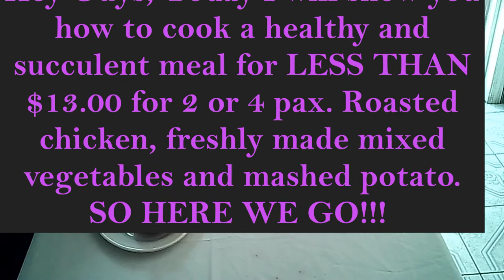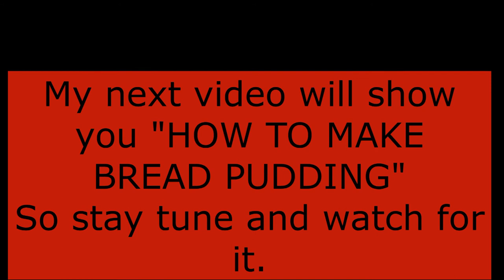Roasted Chicken with mixed vegetables and mash potato. perfectly seasoned roasted chicken fresh vegs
While others will have voice notes.

: This page shows all ways to prepare various food and drinks. NOTE!! Some of my videos were recorder with texts messages. While others will have voice notes.

This channel shows "How To prepare and cook any food dishes, Maker of the best fresh fruit Daiquiris hands down.
As for the flavor of daiquiris like CONCOCTION, TROPICAL, COCONUT(best in the world). Just a taste of many.

This plate will show you how to bake a perfectly seasoned roasted chicken with freshly made vegetables. fresh pumpkin, string beans carrots and mouth watering mashed potato.

ROASTED CHICKEN SEASONED WITH MIXED VEGETABLES AND MASHED POTATO.
will also give you the cost to prepared and serve either 2 person or 4 person for under $13.00. This will come handy if you are on a budget. roasted chicken with exotic mixed vegetables and a little starch is a great meal  to enjoy,

FIND A SPECIFIC MOMENT IN VIDEO:
00:00 intro
00:20 plating chicken
01:30 text show what included in plate
03:05 plating sweet potato
04:17 cost to feed 2 or 4 pax
04:33 Next video BREAD PUDDING